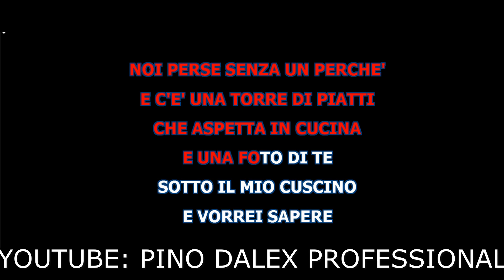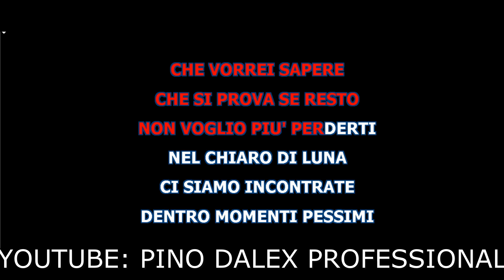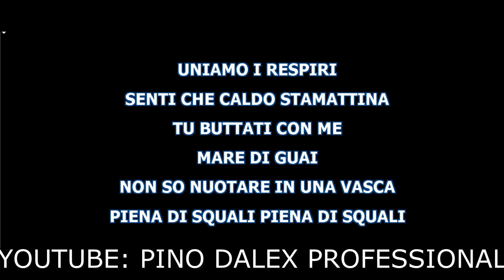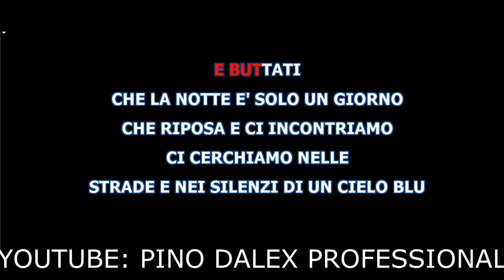ARIETE - MARE DI GUAI ( SANREMO 2023 ) BASE KARAOKE BELLISSIMA NON DEVOCALIZZATA